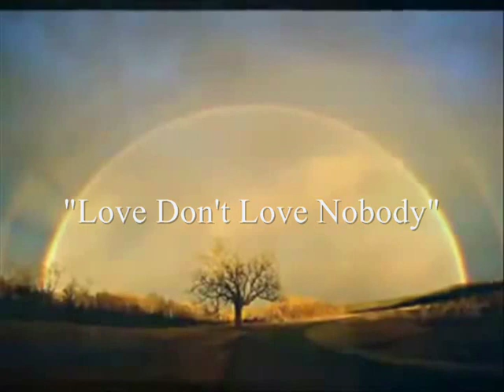Love Don't Love Nobody - Phil Perry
JT PRODUCTIONS PRESENTS Tribute to Phil Perry  "Love Don't Love Nobody"  My FAVORITE Artist.